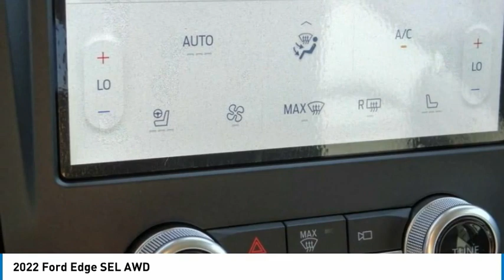2022 Ford Edge TEMECULA BEAUMONT MENIFEE PERRIS LAKE ELSINORE MURRIETA R220153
2022 Ford Edge SEL AWD

26895 Ynez Rd.

GOSCH FORD TEMECULA PROUDLY SERVING TEMECULA, BEAUMONT, MENIFEE, PERRIS, LAKE ELSINORE, MURRIETA, AND SURROUNDING SOUTHERN CALIFORNIA LOCATIONS. THIS WHITE 2022 Ford EDGE IS EQUIPPED WITH A EcoBoost 2.0L I4 GTDi DOHC Turbocharged VCT, AUTOMATIC TRANSMISSION, AND RECEIVES AN ESTIMATED 21 City/28 Hwy MPG. GOSCH FORD TEMECULA 26895 YNEZ RD. TEMECULA CA 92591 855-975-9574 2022 Ford EDGE SEL AWD Stock #: R220153 | VIN: 2FMPK4J92NBA03660 | 2022 Ford Edge SEL AWD ALLOY WHEELS TRACTION CONTROL POWER PASSENGER SEAT Gosch Ford Temecula